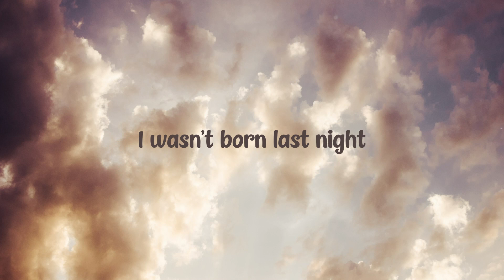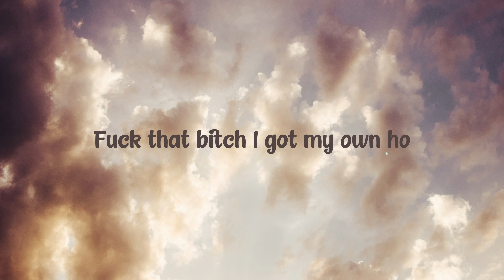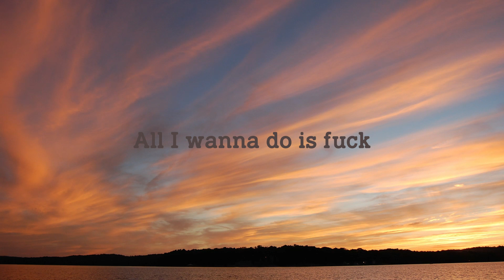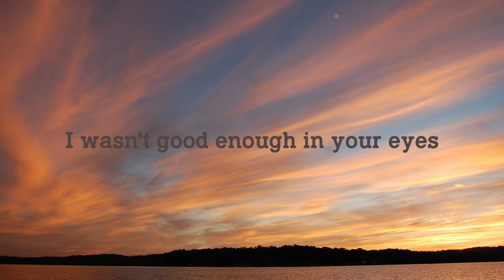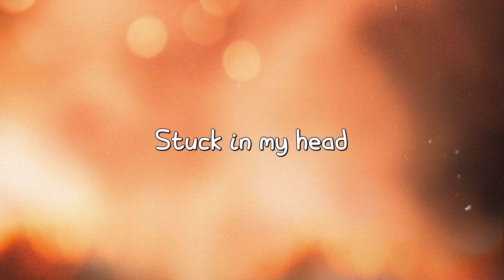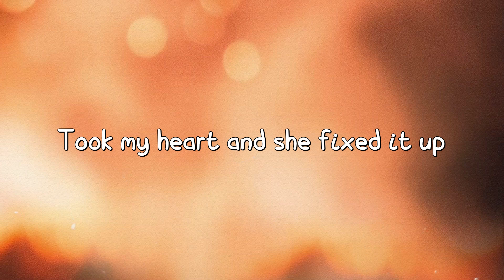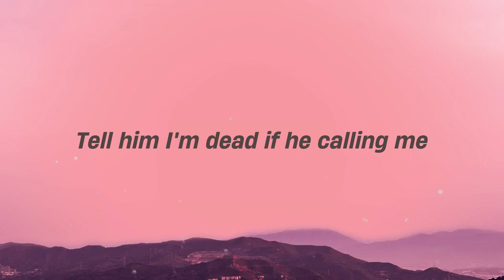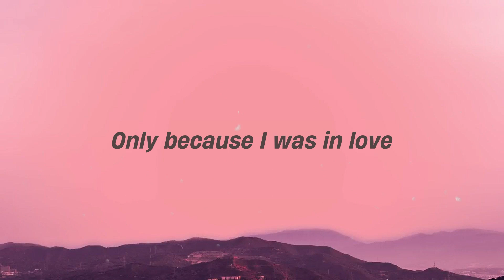Loyal - Chris Brown, Lil Wayne, French Montana (East Coast Version) (Lyrics Video) 💌